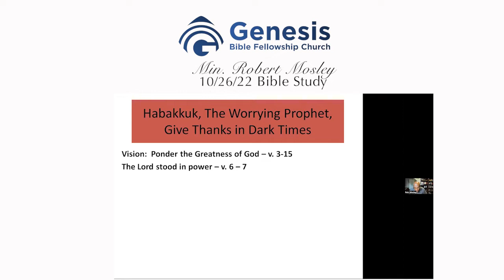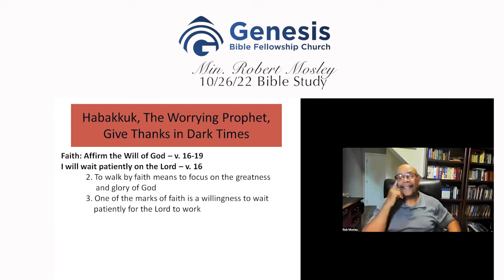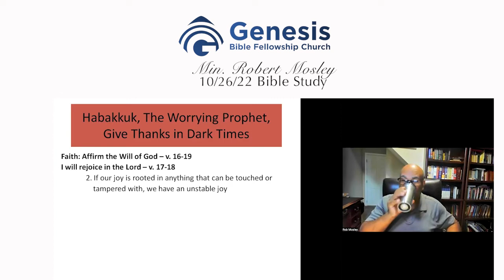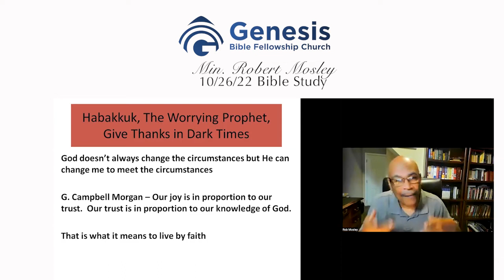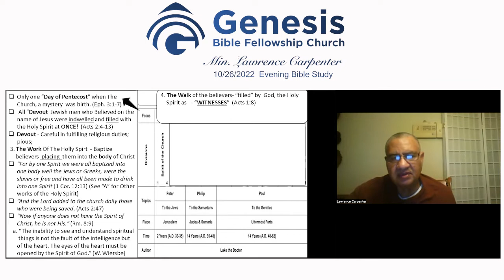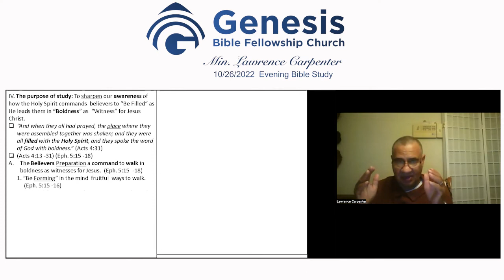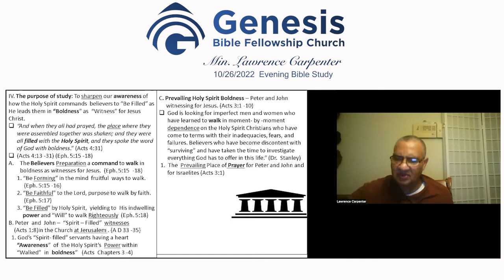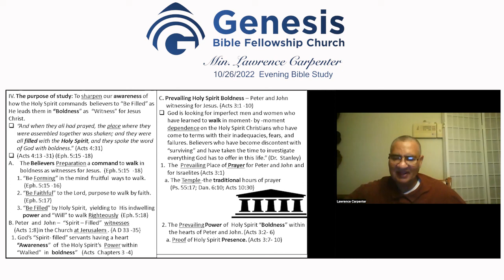WEDNESDAY, OCTOBER 26, 2022 BIBLE STUDY WITH MIN. MOSLEY AND MIN. CARPENTER!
Get caught up on GBFC Wednesday, October 26, 2022 Bible Studies with Min. Robert Mosley closing his teachings on the book of Habakkuk at noon Bible Study. Then for the 7pm Bible Study Min. Lawrence Carpenter teaches about the  Holy Spirit's Ministry in our daily lives.